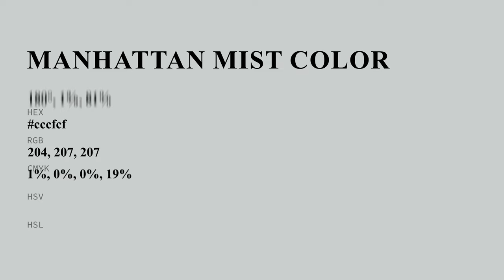Manhattan Mist color cccfcf hex color - Grey color - Warm color cccfcf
What color is Manhattan Mist ? cccfcf hex color - Grey color - Warm color cccfcf

Hex cccfcf Color Code is also known as Manhattan Mist color.

Hex cccfcf Color code in RGB color code model is created after adding 80.00% red color, 81.18% green color and 81.18% blue color.
Hex cccfcf Color code in CMYK color (process color) code model is generated after subtraction of 1% cyan, 0% magenta, 0% yellow and 18% black.